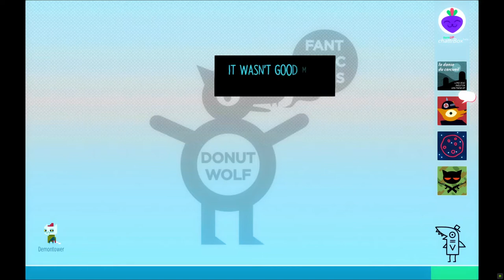Night in the Woods Part 5